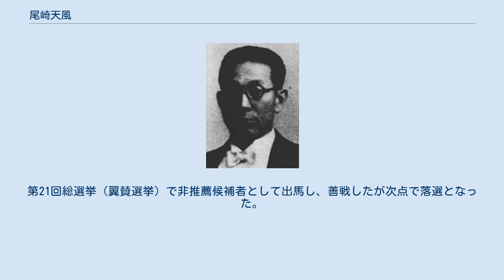尾崎天風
尾崎天風 尾崎 天風（おざき てんぷう、1886年 （明治19年）12月25日 - 1960年（昭和35年）3月24日）は、日本のジャーナリスト、実業家、政治家。
衆議院議員。
初名・百平。
 佐賀県藤津郡古枝村（現鹿島市）で尾崎重吉の三男として生まれる。
1898年頃、父の移住先北海道常呂郡常呂村に来住。
すぐに働きはじめ、農業、出前持ち、馬橇の御者、馬喰などを経て、料理屋経営を行う。
 1916年頃、釧路新聞通信所記者となる。
北見実業新聞記者を経て、1920年、札幌に出て休刊中の『北海道報』を継承し『北海道新聞』（現『北海道新聞』とは異なる）に改題して経営を行う。
同年4月、裁判所の許可を得て「天風」と改名した。
その後、常呂郡置戸村の公有林伐採事件で検挙されて『北海道新聞』が休刊となり、釈放後上京して、雑誌「建設ノ日本」社長となった。
 1922年頃、大木遠吉鉄道大臣邸で私設秘書のような役割をしていた時に、永井金次郎樺太庁長官と名刺交換を行い、その伝手を頼って名古屋の豪商と樺太に渡り、山林の年期特売の許可を得ることに成功し、樺太林業 (株) を設立するなど財を築いた。
 1932年2月の第18回衆議院議員総選挙において北海道第五区から立憲政友会所属で出馬して当選。
第19回総選挙でも当選して、衆議院議員を通算二期務めた。
この間、湧網線速成期成会長を務めた。
 1937年4月の第20回総選挙では次点で落選。
その後、東京で陳情の窓口として活動。
第21回総選挙（翼賛選挙）で非推薦候補者として出馬し、善戦したが次点で落選となった。